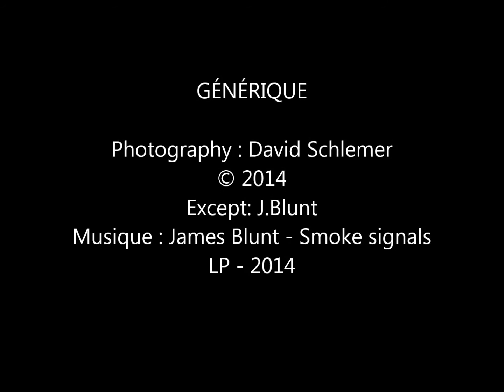James Blunt - Smoke signals LP. C'était l'automne. There was autumn.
James Blunt - Smoke signals & my photography : This is my autumn...